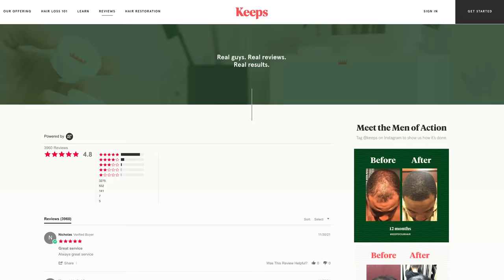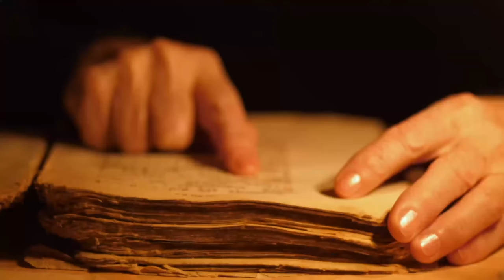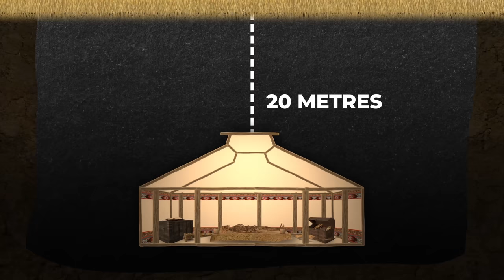The Dark Secret of Genghis Khan's Tomb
Writing: Bevan Rees
Editing: Jack Stevens
Script Development: Steven Rix